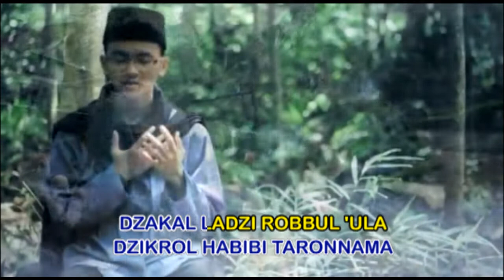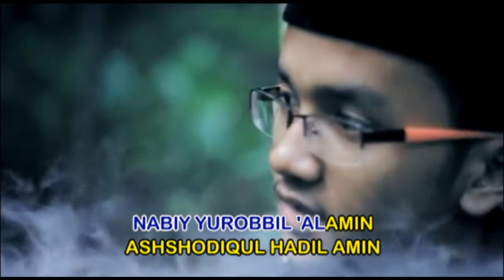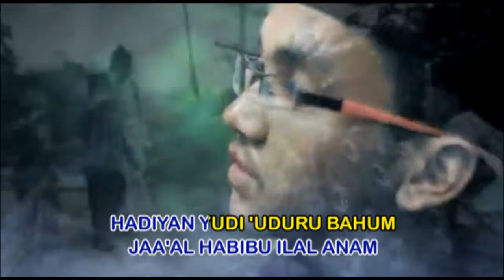Video Lirik - Ceng Zamzam - Habibi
Judul : Habibi
Vokal : Ceng Zamzam
Produksi : Magma Multi Arts / Hawari Productions